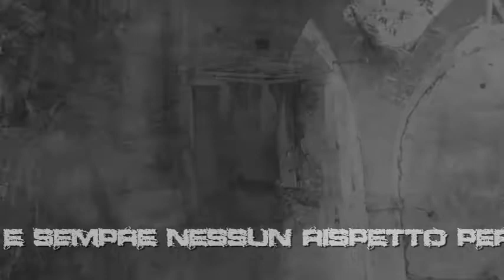SHC "guia para odiar la humanidad" [animenere 001 - 2014]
"GUIA PARA ODIAR LA HUMANIDAD"
LA RACCOLTA DEFINITIVA PER SHC
SOLO SU ANIMENERE